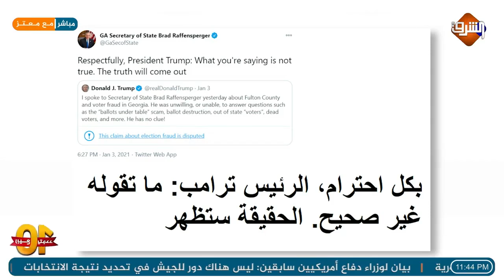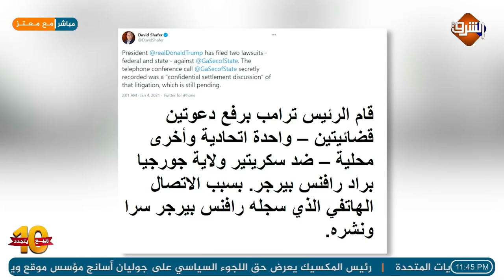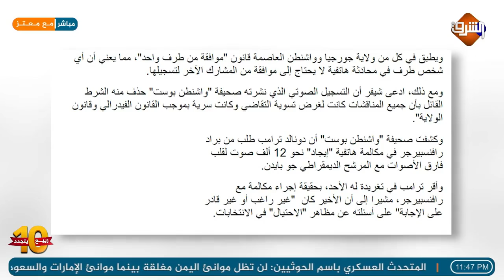ترامب يهدد حاكم جورجيا إذا لم يقوم بتزوير الأنتخابات .... معتز مطر : تسريبات تهدد بسجنه